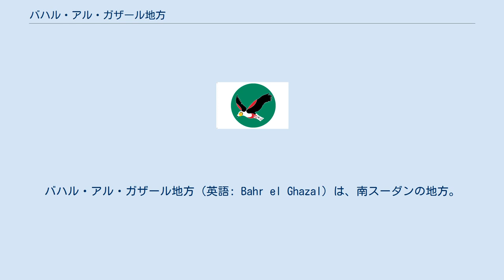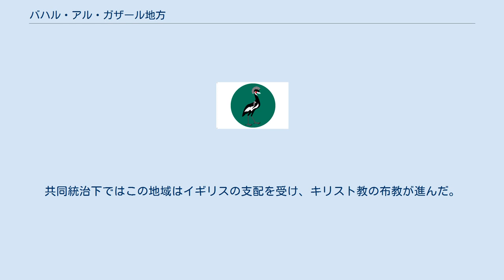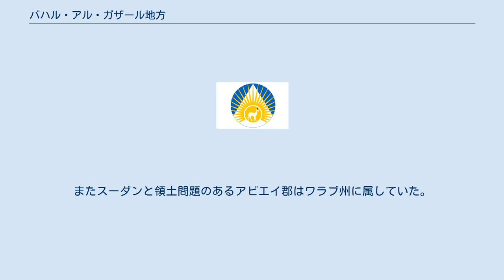バハル・アル・ガザール地方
バハル・アル・ガザール地方（英語: Bahr el Ghazal）は、南スーダンの地方。
南スーダン北西部に位置し、北バハル・アル・ガザール州、西バハル・アル・ガザール州、レイク州、ワラブ州の4州を指す。
地方名は、この地域を流れるバハル・アル・ガザール川から取られた。
この地域は東部のスッド大湿原と西部の高原からなり、主にディンカ人が自給農業や牧畜を営んでいる。
人口393万人（2017年推定）。
 この地域は歴史的に、北隣のダルフール地方のフール人に侵略を受け続けてきた。
1864年にはエジプトのムハンマド・アリー朝の支配下に入り、エジプトがイギリスの保護国となるとこの地域は両国共同統治領英埃領スーダンの一部となった。
共同統治下ではこの地域はイギリスの支配を受け、キリスト教の布教が進んだ。
また、行政官からアラブ人を排除し、この地方出身者を中心とした統治機構を作り上げた。
しかし1948年になるとこの地域はバハル・アル・ガザール州となり、アラブ人主体の北部スーダンとの一体化が進められるようになった 。
これによりバハル・アル・ガザールをはじめ、南部全域で不満が増大し、1956年のスーダン独立後もこの不満は募る一方で、やがて1982年にはこの地方でジョン・ガランによってスーダン人民解放軍が結成され、第二次スーダン内戦が勃発することとなった。
この内戦によってバハル・アル・ガザールは荒廃した。
1996年には北部のスーダン政府はこの地方を4州へと分割したが、戦争は収まらず、2003年の停戦まで戦争は続いた。
 4州と22郡（アビエイ郡を除く）に分けられていた。
またスーダンと領土問題のあるアビエイ郡はワラブ州に属していた。
 サルバ・キール・マヤルディ大統領令によって10州に分けられた。